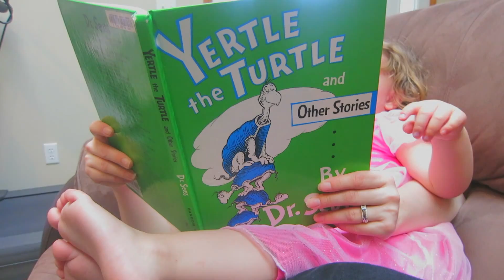Teaching Kids Money Management!?.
James Chick
1204 SE Water Ave
Portland, OR 97214